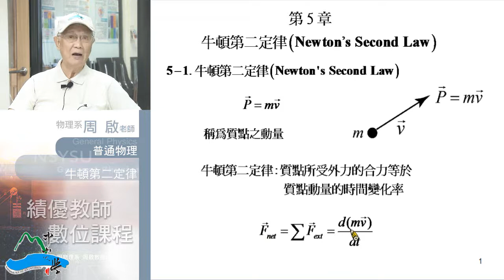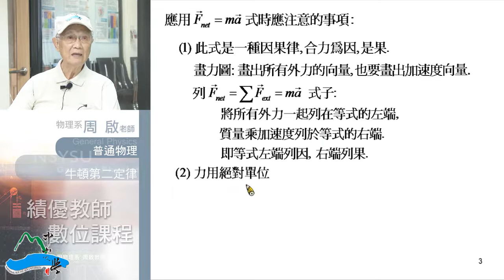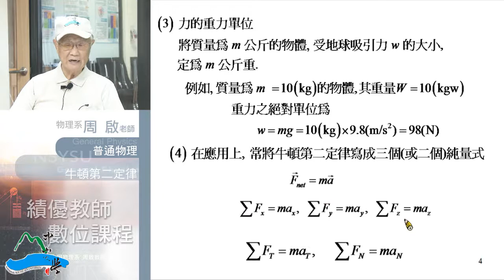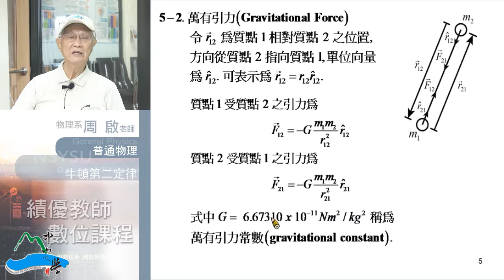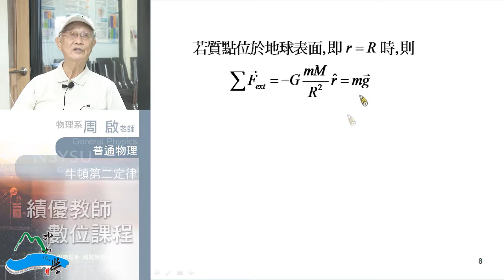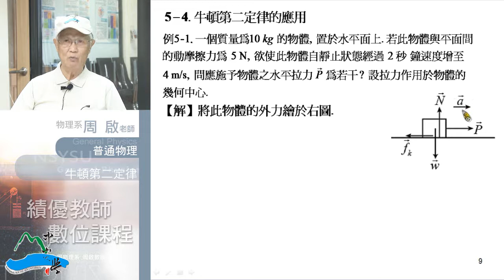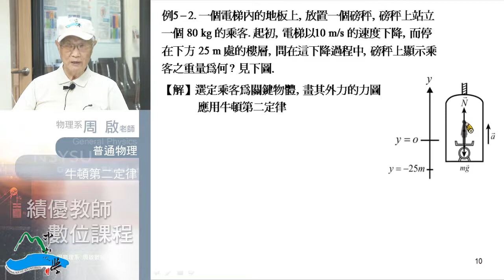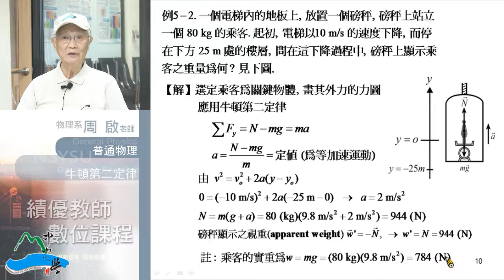《國立中山大學開放式課程》普通物理I(周啟教授) 5-1